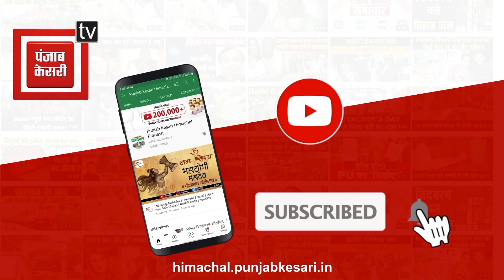डलहौजी के सगोटी और जुतराहन बूथ पर एक भी वोट नहीं, किया चुनाव का बहिष्कार